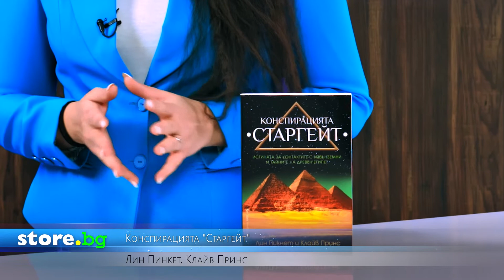Конспирацията "Старгейт" - Лин Пинкет, Клайв Принс - store.bg